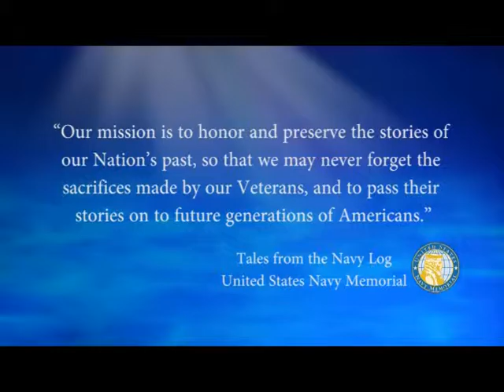USNM Interview of David Corbett Part Two Service in Vietnam 1966 to 1968 in ACB One